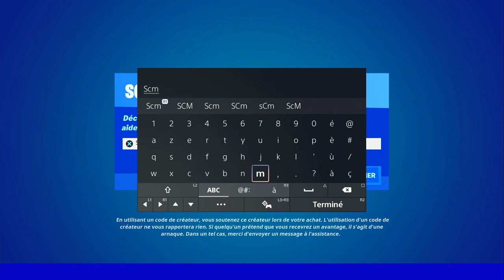COMMENT UTILISER LES ARBUSTES DE RÉALITÉ FORTNITE SAISON 3, TUTO A QUOI SERT LES ARBUSTE DE RÉALITÉ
▬▬▬▬▬▬▬ • BIENVENUE 😍 • ▬▬▬▬▬▬▬

▬▬▬▬▬▬▬ • PARTENAIRES 💪 • ▬▬▬▬▬▬▬

👉StealthGamer:
"SOISCOOLMEC"
"STRIKESOISCOOL"

TikTok "SoisCoolMecYTB"
👻Snapchat "soiscoolmec"

.▬▬▬▬▬▬▬ • TOP DON 💰 • ▬▬▬▬▬▬▬

▬▬▬▬▬▬▬ • MUSIQUE OUTRO 🎵 • ▬▬▬▬▬▬▬